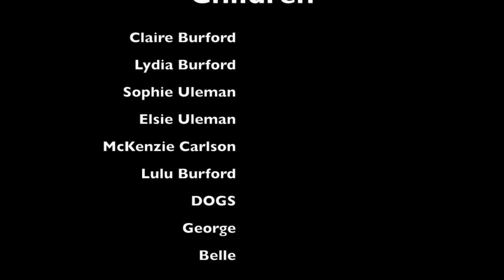Snow Day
This video is about Snow Day